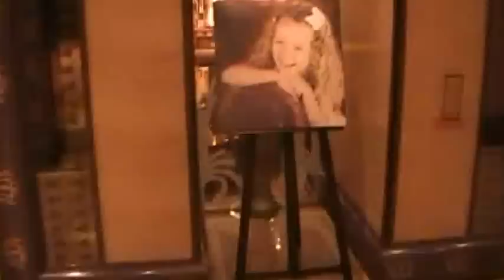Life at Sea - Part 1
One of a series of videos shot by Mike Archer to give everyone a glimpse his life aboard the Carnival Legend.